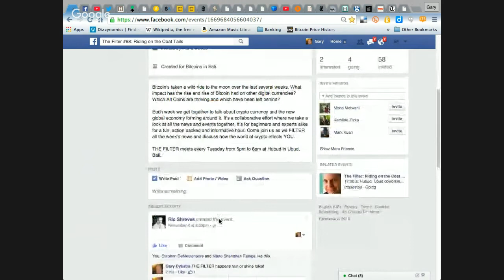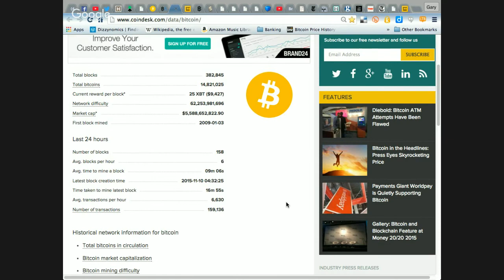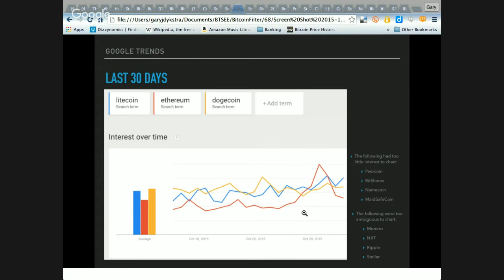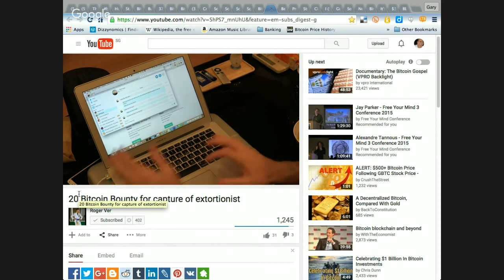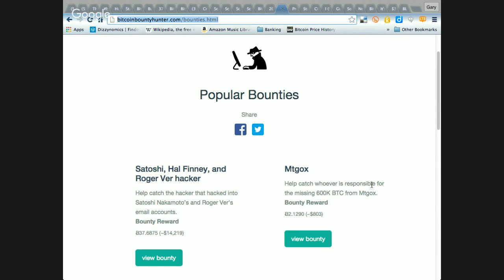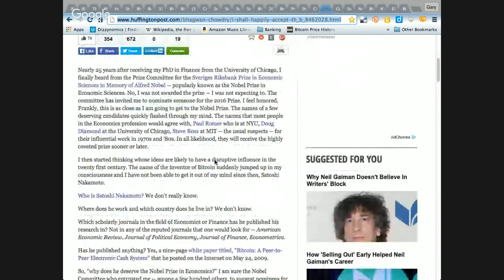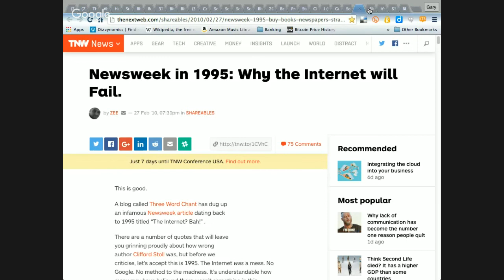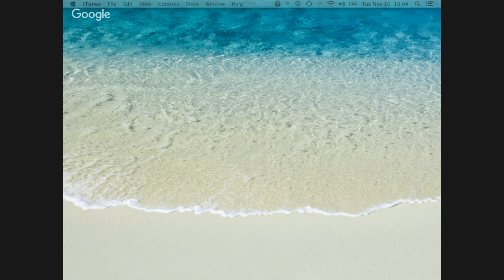The Filter #68: "Riding on the Coat Tails"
Bitcoin’s taken a wild ride to the moon over the last several weeks. What impact has the rise and rise of Bitcoin had on other digital currencies? Which Alt Coins are thriving and which have been left behind?

Each week we get together to talk about crypto currency and the new global economy forming around it. It’s a collaborative effort where we take a look at all the news and events together. It’s for beginners and experts alike for a fun, action packed and informative hour. Come join us as we FILTER all the week’s news and discuss how the world of crypto effects YOU.

THE FILTER meets every Tuesday from 5pm to 6pm at Hubud in Ubud, Bali.